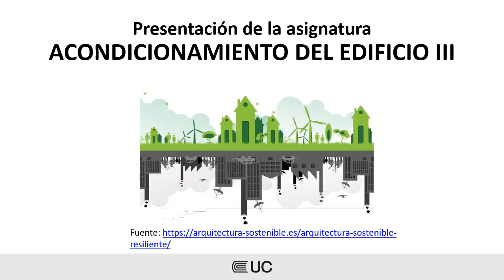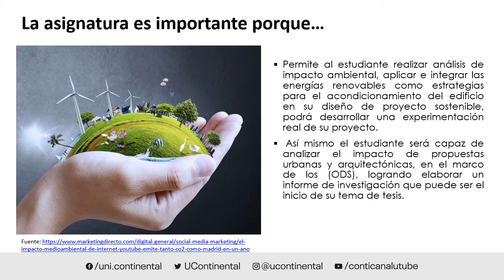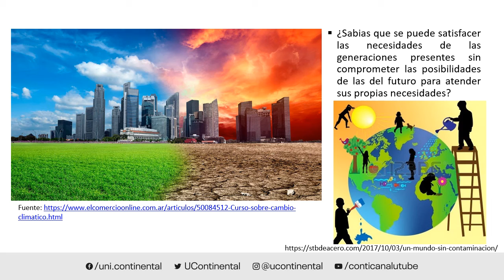Presentación de la asignatura: Acondicionamiento del edificio III